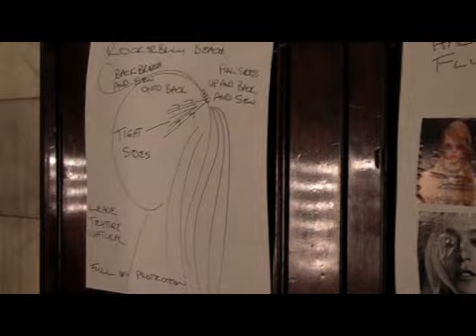Melbourne Spring Fashion Week 2010 culture Magazine Report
culture goes backstage for Kevin.Murphy at Day 3 of MSFW. Catch interviews with Joey Scandizzo, Kevin Murphy, Kylie from Obus, Rosemary from Nevanka and Kate Gaskin.